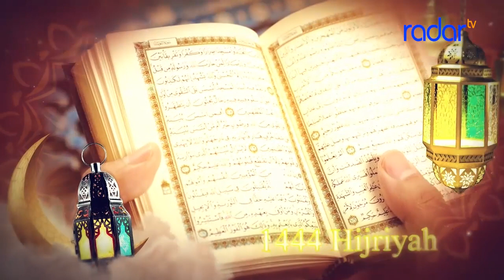NGABUBURIT SAMBIL UJI NYALI DENGAN PANJAT TEBING DI MANDALARE